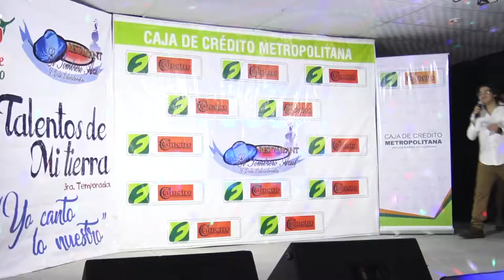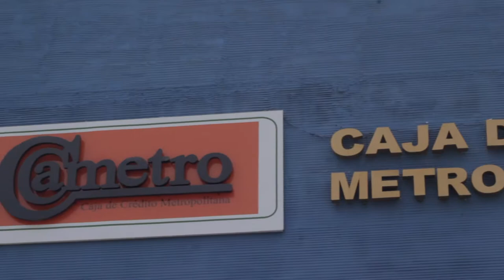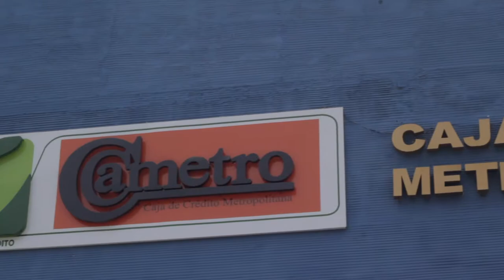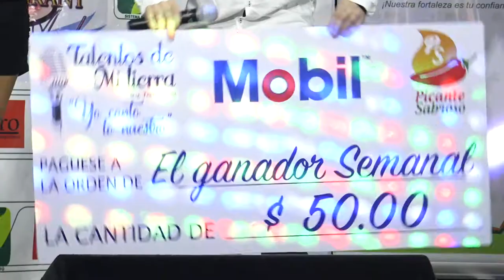Yo Canto Lo Nuestro - Gala 10